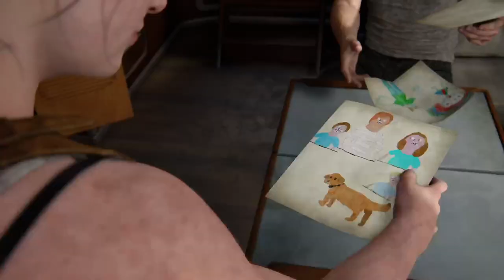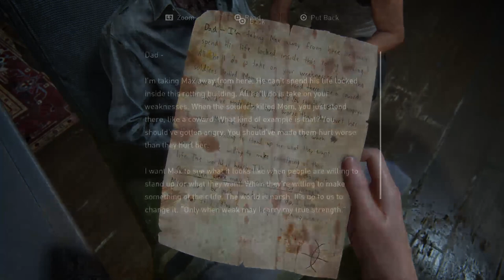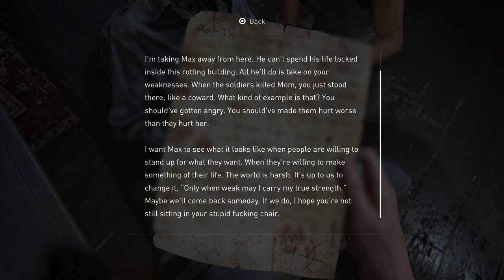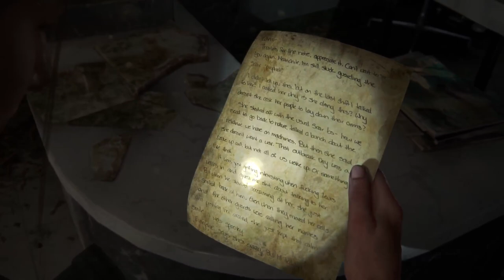(4) The Last of Us Part 2